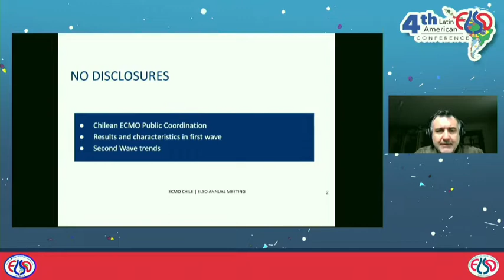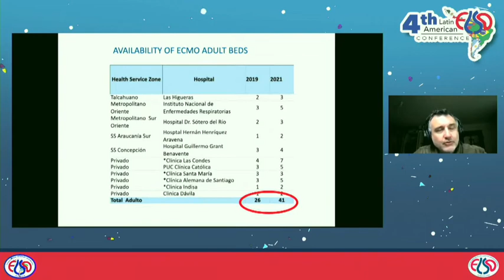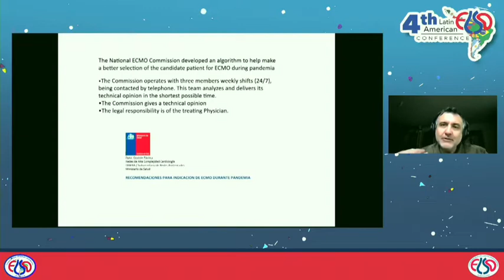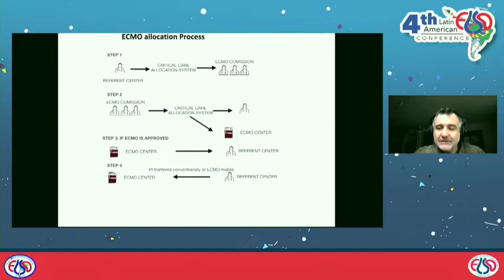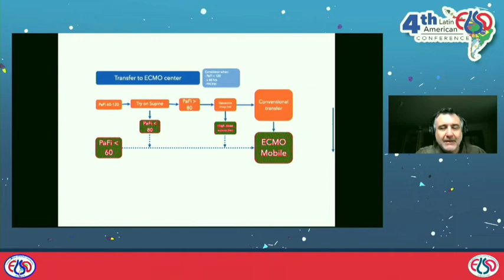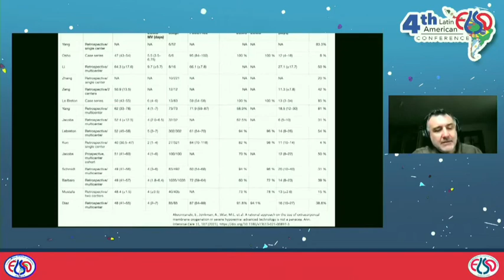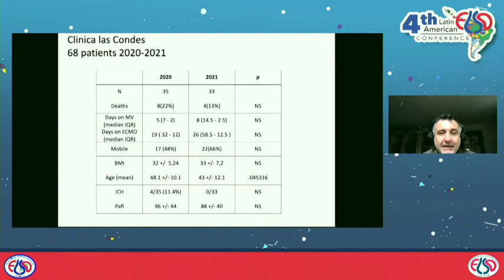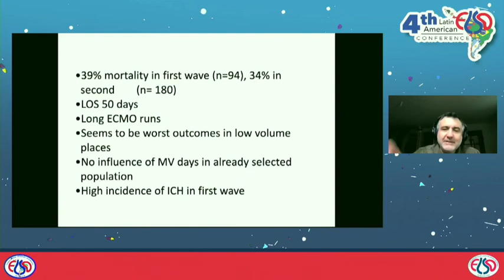ECMO en COVID: Experiencia en Chile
Dr. Rodrigo Díaz.

Elso Latam Conference 2021